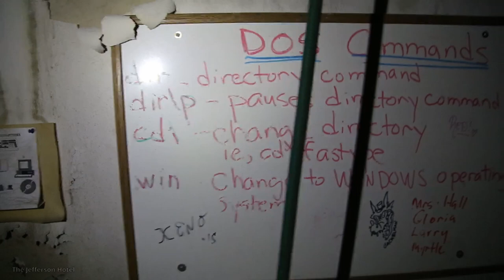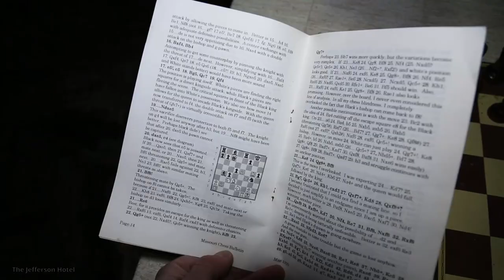Exploring Hotel Jefferson (aka The Ballroom Hotel) in Saint Louis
In this video we revisit Hotel Jefferson also known as The Ballroom Hotel in Saint Louis.

Check out the blog post for the history and photos of this long-time classic Saint Louis location